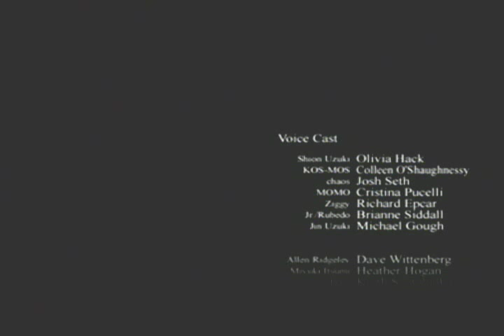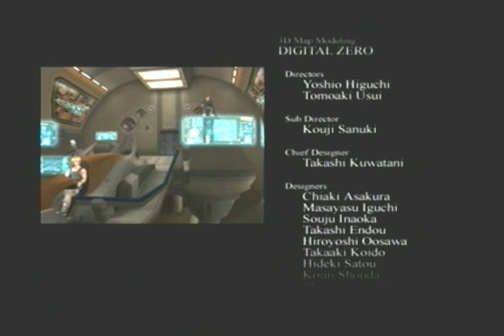Xenosaga II (PS2) Ending - Part 2 of 2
2nd part of the Xenosaga 2 ending on Playstation 2